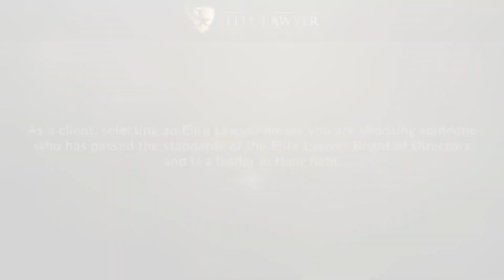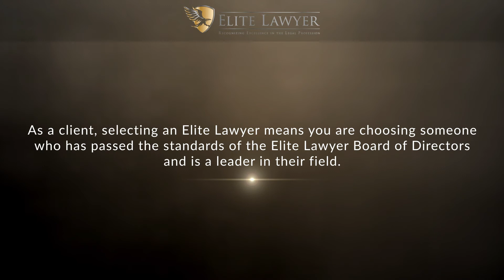Samuel L. LePrell Named a 2021 Elite Lawyer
Samuel L. LePrell has been selected as a 2021 Elite Lawyer. Only the most outstanding and experienced attorneys receive the Elite Lawyer Award. The Elite Lawyer Award is a prestigious honor that recognizes an attorney's achievements, skills, and experience in their areas of practice. Attorney LePrell is one of the leading Real Estate lawyers in Jacksonville, Florida.